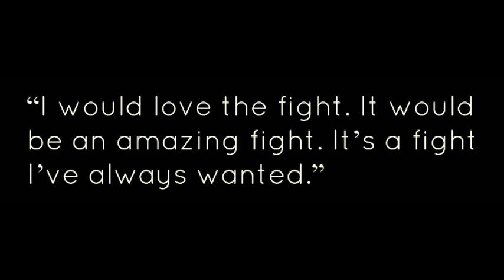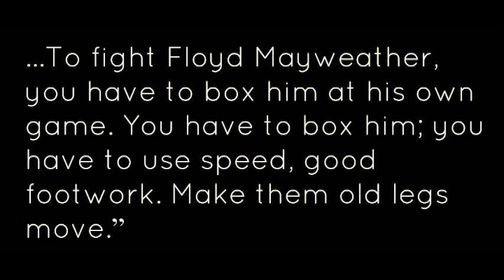Amir Khan says him and Mayweather would be an 'amazing fight' and reveals how to fight Floyd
During a Fox Sports 1 telecast in Redwood City, Calif., former world champion Amir Khan appeared ringside and had a few moments with announcer Barry Tompkins. Khan spoke about the rumors of a fight between him and Floyd and revealed how to fight someone like Mayweather